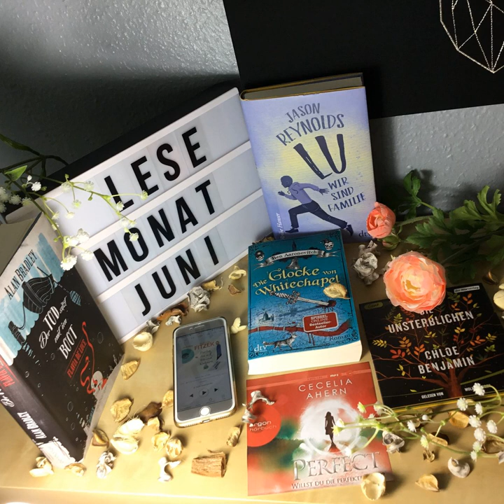bücherreich 151 - Mein Lesemonat Juni 2019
In dieser Episode spreche ich über die Bücher, die ich im Lesemonat Juni 2019 gelesen habe:

„Perfect“ von Cecelia Ahern
„Die Glocke von Whitechapel“ von Ben Aaronovitch*
„Die Unsterblichen“ von Chloe Benjamin*
„Fische, die auf Bäume klettern“ von Sebastian Fitzek
„Lu - Wir sind Familie“ von Jason Reynolds*
„Der Tod sitzt mit im Boot“ aus der „Flavia de Luce“-Reihe von Alan Bradley

Aktuelle SuB-Höhe:
Bücher: 82
Hörbücher: 145

Welche Bücher habt ihr im Juni gelesen?
Eure Ilana